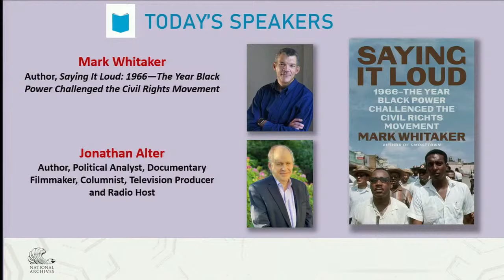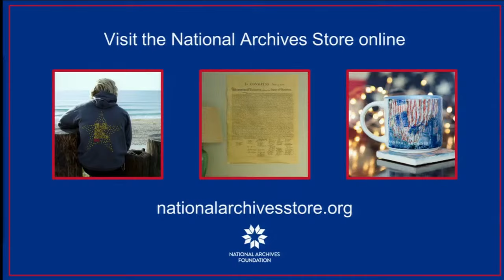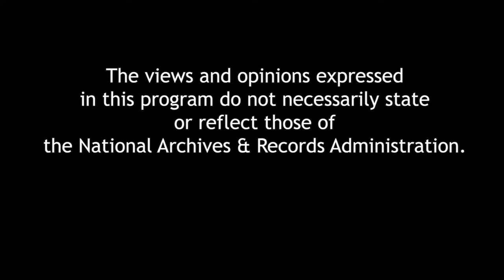Saying It Loud: 1966—The Year Black Power Challenged the Civil Rights Movement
Journalist and author Mark Whitaker explores the momentous year that redefined the civil rights movement as a new sense of Black identity expressed in the slogan “Black Power” challenged the nonviolent philosophy of Martin Luther King, Jr. and John Lewis. Deeply researched and widely reported, Saying It Loud offers portraits of the major characters in the yearlong drama, and provides new details and insights from key players and journalists who covered the story. It also makes a compelling case for why the lessons from 1966 still resonate in the era of Black Lives Matter and the fierce contemporary battles over voting rights, identity politics, and the teaching of Black history.